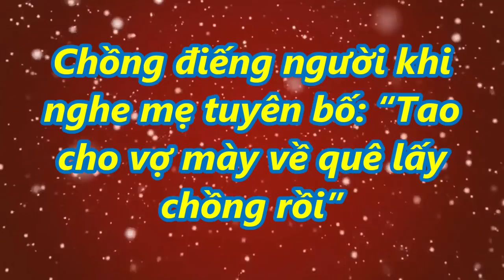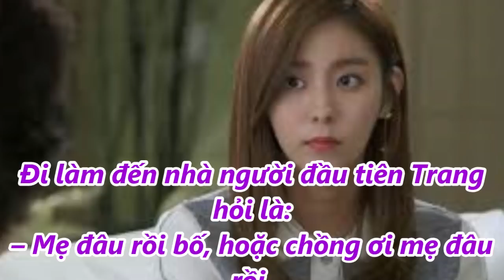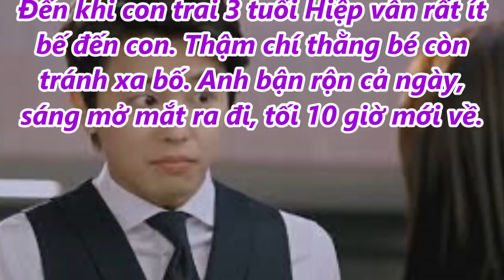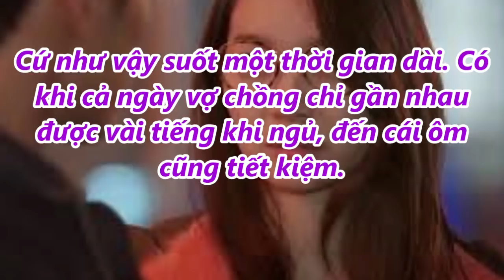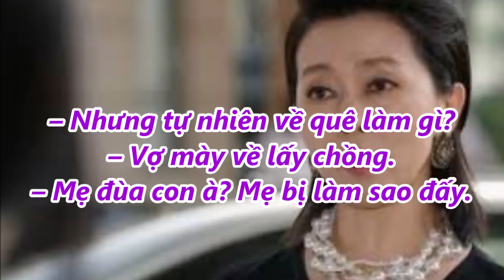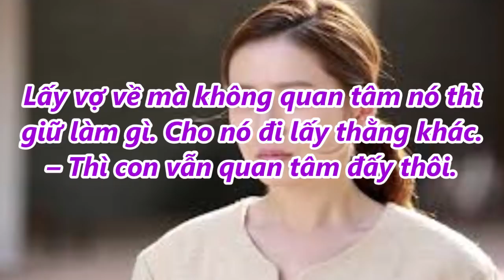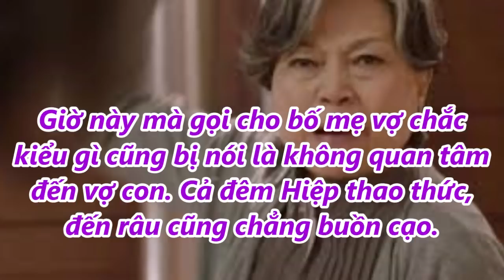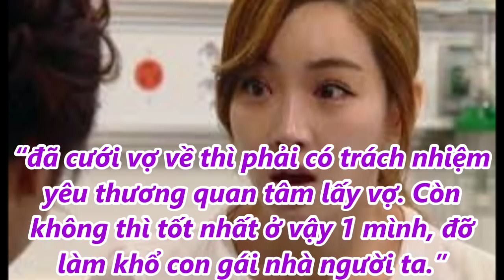Chồng điếng người khi nghe mẹ tuyên bố: “Tao cho vợ mày về quê lấy chồng rồi”